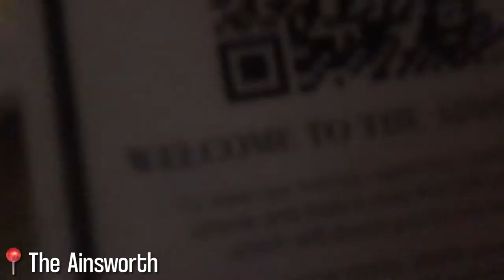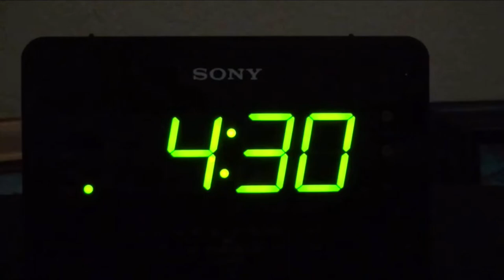VLOG: enjoying my weekend (grwm, chit chat + MORE)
welcome🦋!
i hope you enjoy this video🤍.
xoxo- serenity

• mini q&a♡︎
age: 16
ethnicity: jamaican
favorite color: blue, purple, pink
camera: iphone 8